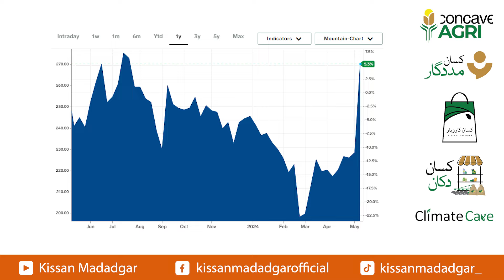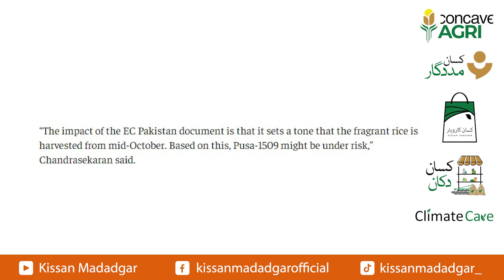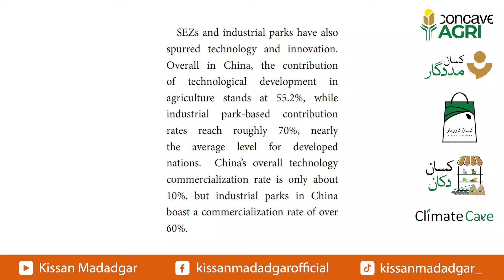Hum Aur Hamari Zaraat EP 73| Good News for 1509 Rice Farmers| Increase in Wheat International Price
ہم اور ہماری زراعت ایک ایسی ویڈیو سیریز ہے جس میں کسان اور زراعت پر ملک اور معیشت کے بدلتے حالات، درآمدات اور برآمدات، حکومت کی موجودہ اور مستقبل کی حکمت عملی پر تبصرہ کیا جائے گا
بھارت نے اپنی بائیو فیول کی ضروریات پوری کرنے کیلیے مکئی سے پیٹرول بنانا شروع کردیا.

In today's episode of "Hum Aur Hamari Zaraat," we delved into two crucial topics impacting the agricultural community. First, we shared the good news for 1509 rice farmers, highlighting recent developments and support measures aimed at boosting their productivity and income. This positive update is expected to bring much-needed relief and motivation to our hardworking farmers. Secondly, we discussed the significant increase in international wheat prices. This surge presents both challenges and opportunities for wheat producers, as it could lead to higher profits but also necessitates strategic planning to manage costs and ensure sustainable growth. Together, these topics underscore the dynamic nature of the agricultural sector and the importance of staying informed and adaptable in the face of changing market conditions.

Presenter:  Muhammad Ali Iqbal - President Concave AGRI